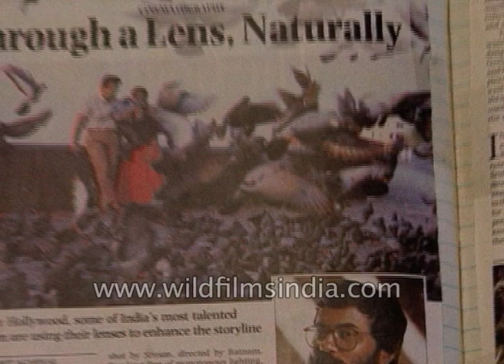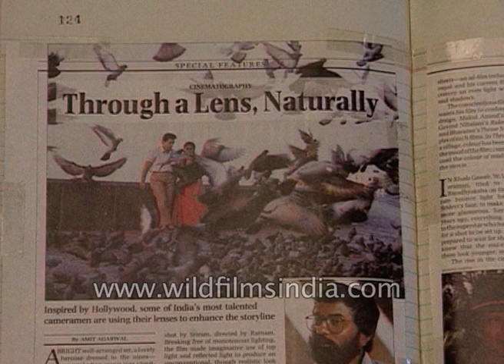Mani Ratnam, P.C. Sreeram and Thota Tharani - A magic combination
P. C. Sreeram says "We had to put it this way, Thota Tharani the art director, Mani Ratnam and me. This combination from the art direction side, from the visual style, from the narration style. All put together is what did the miracle. Because Thota Tharani as far as South is concerned as far as I am he is the best art director in India."